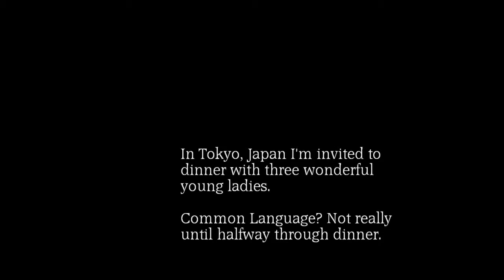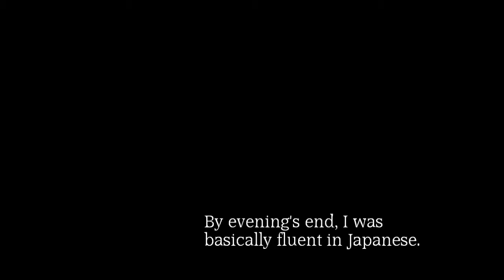Dinner in Japanese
The video and images in this short film were shot in Tokyo, Japan.

The song used in this video is "Good Life" performed by Kanye West ft. T-Pain.